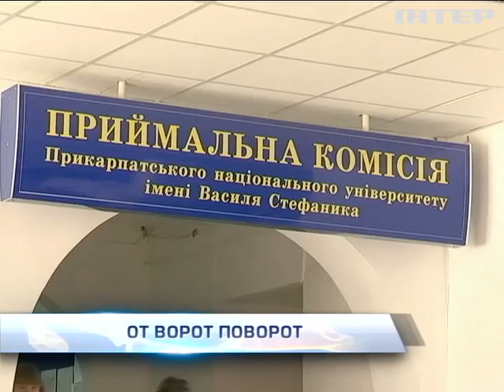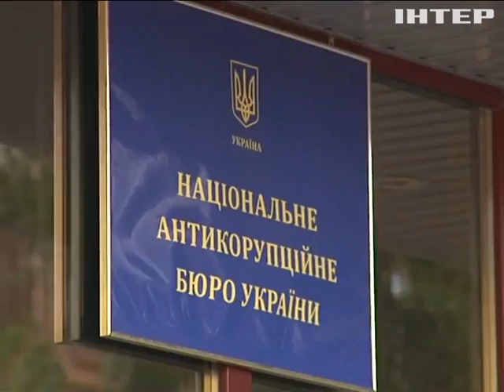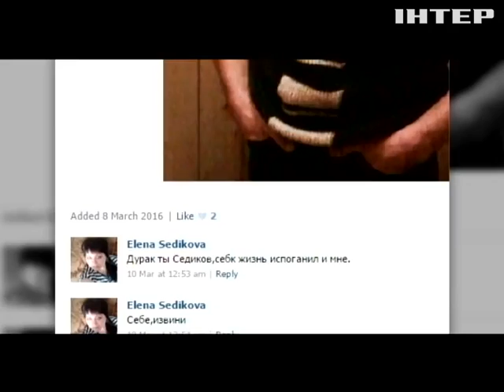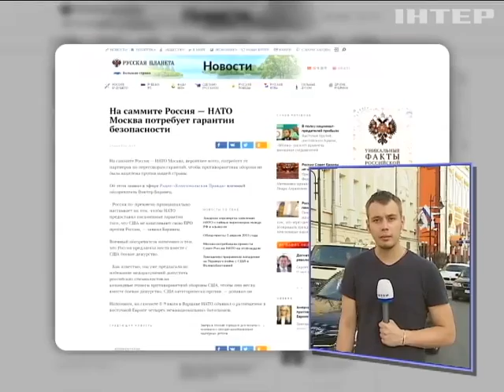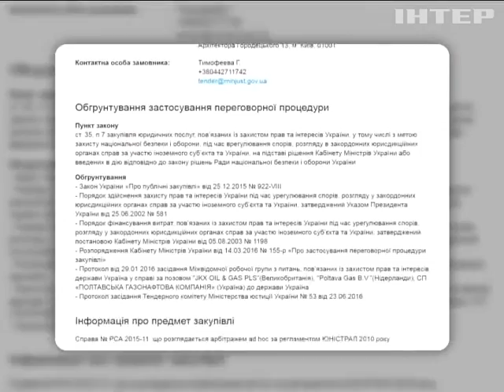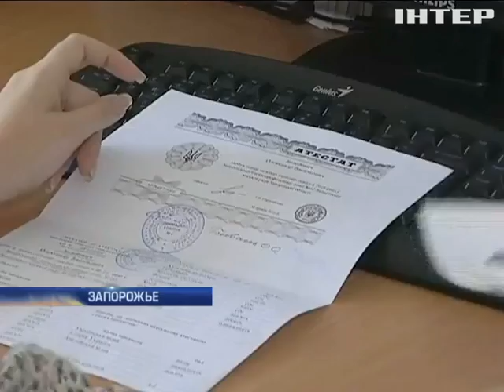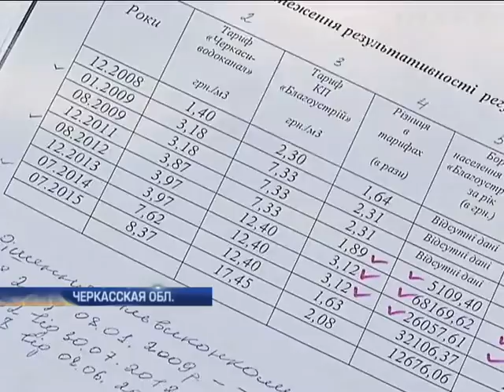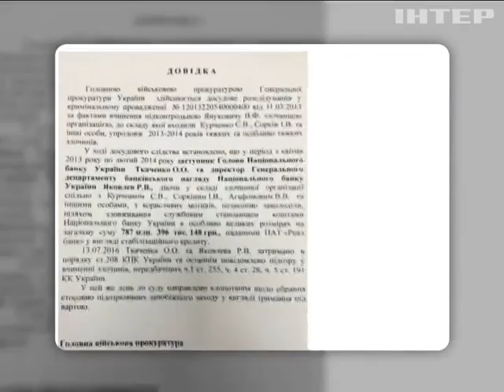Подробности, выпуск за 13 июля 2016 года